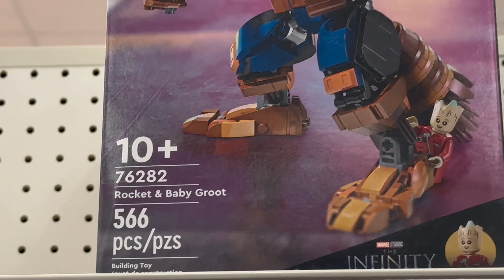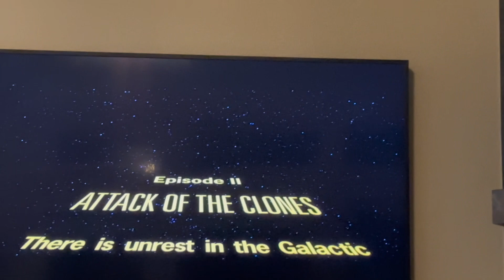Raw Arms & Chest w/Evan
Bulk is going well, 155 now. Gonna go for a few more weeks, hit 160-165 then go on a "mini cut" for summer. Will probably make a video about that, so ig no bulk series.